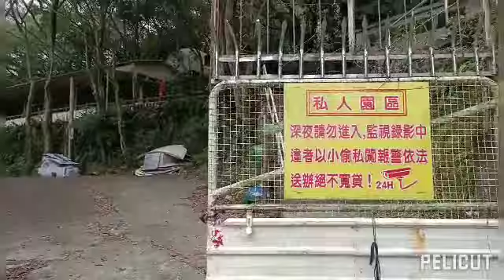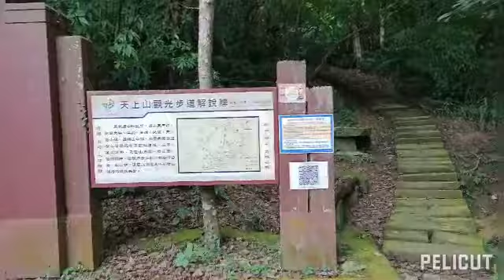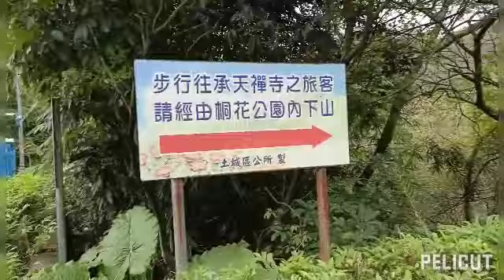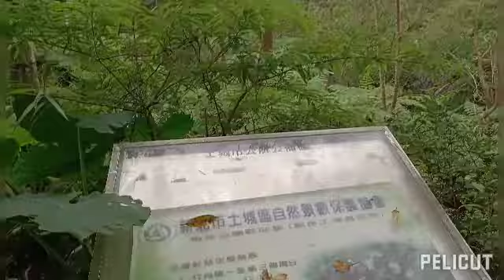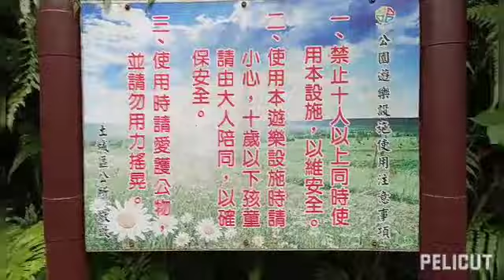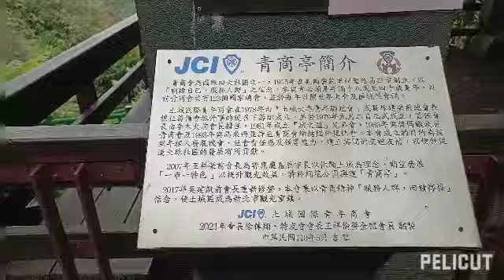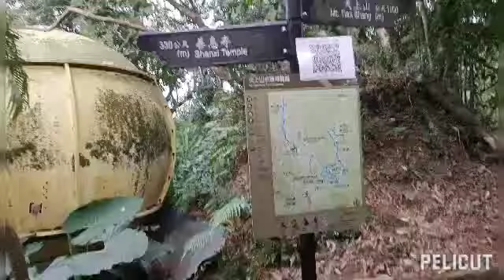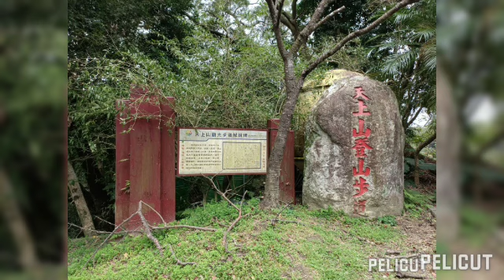❤️❤️新北土城南天母森林小鎮🌺天上山步道秘境🌺桐花公園🌺獅子亭🌺芙輪亭🌺網纜繩跨谷獨木橋🌺螢火蟲生態步道🌺承天禪寺步道🌺天上山石碑登山步道🌺三峽樟坑湖路🌺安坑象鼻土地公廟🌺台北祕境天賜之音❤️❤️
🌺天賜全景錄製🌺新北市土城區桐花公園🌺天上山登山步道🌺三峽樟坑湖路安坑象鼻土地公廟🌺